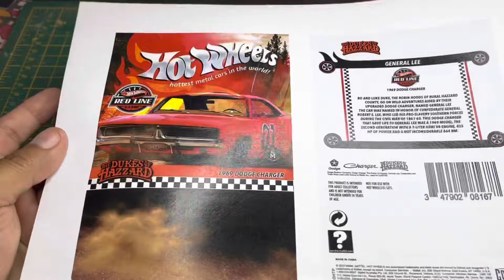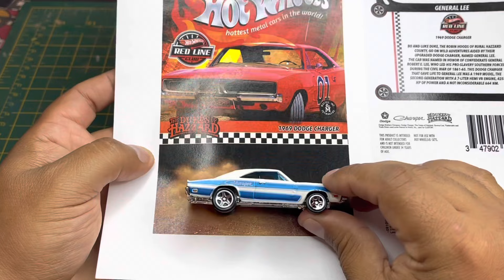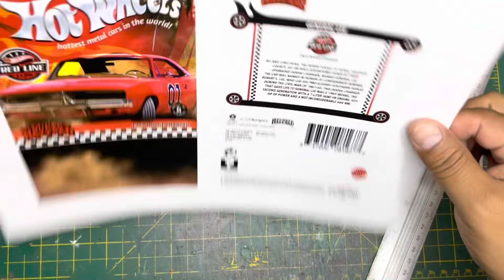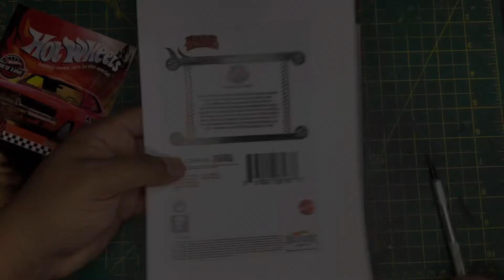Red Line Club, Custom General Lee. RLC General Lee.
Custom RLC General Lee.  General Lee. Red Line Club.